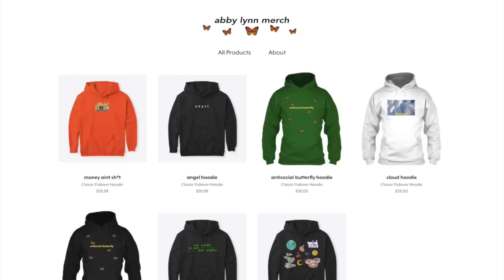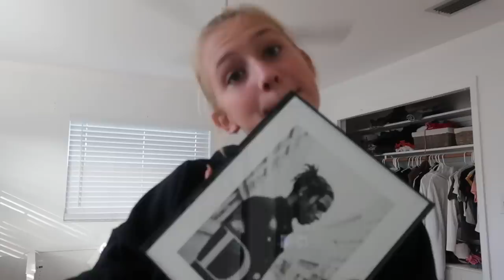moving into my new room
🍒FOLLOW ME🍒
Depop- abbylynnn
YouNow- abbylynnyt
Dote- abbylynn
Cameo-  abbylynn